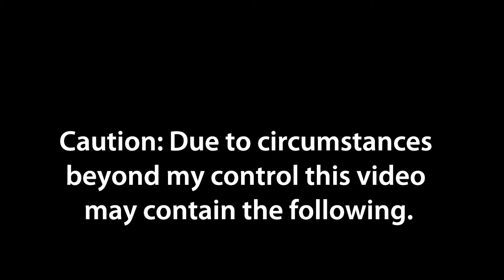Reality Fighters: A Combo-mentary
Reality fighters demo combo showcase